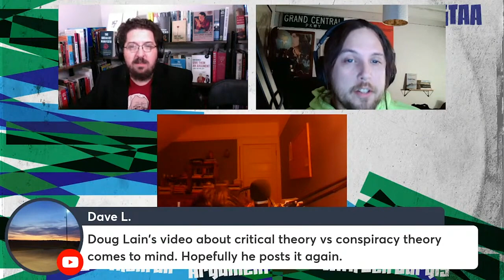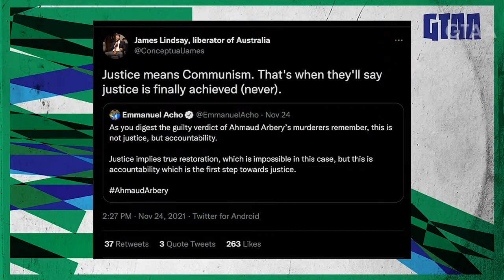James Lindsay, Jordan Peterson and the DUMBEST RED SCARE of All Time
Ben Burgis chats with Antifada co-host Sean KB and philosophy graduate student Sean KB about the fear of communism somehow whipped up first by Jordan Peterson and then by James Lindsay in a political environment where actual Marxists are (unfortunately!) extremely marginal.  They contrast this to past red scares that were at least happening at times when workers' movements were making big advances.